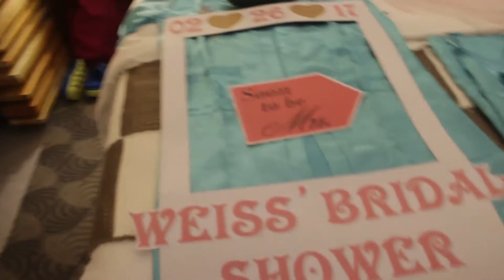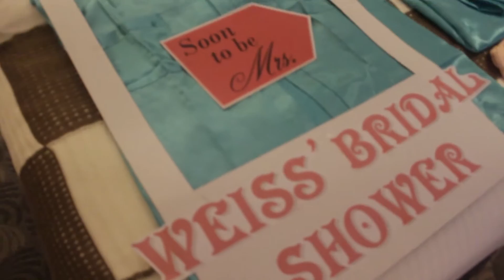VLOG #4 | SCKKREEJ Mini Reunion | Weiss' BRIDAL Shower ♡ Shen Asidor VLOGS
SCKKREEJ (high school berks) stands for:
Shen
Christie
Kristine (Veene)
Kassie
Reyce (Jelo)
Elaine
Edelweiss
Jane (Mia)

Bridal shower venue: Escala Hotel Tagaytay

Camera used: Canon DSLR 700D / T5i
Video Editor: Adobe Premiere CC Pro

Until next...
Shen
XOXO 💋